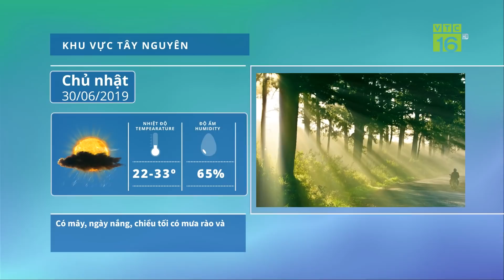Dự báo thời tiết 30/06/2019 | Miền Bắc nắng nóng gay gắt đến bao giờ? | VTC16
VTC16 | Dự báo thời tiết ngày 30/06, nắng nóng ở Bắc Bộ có khả năng giảm dần, tối và đêm nay miền Bắc có thể có mưa rào và giông, trong cơn giông đề phòng khả năng xảy ra giông lốc.